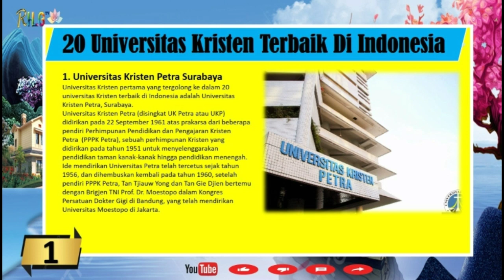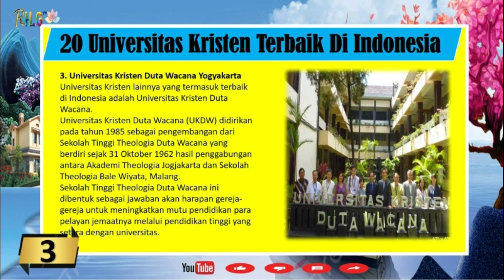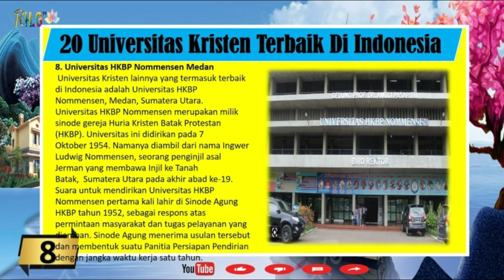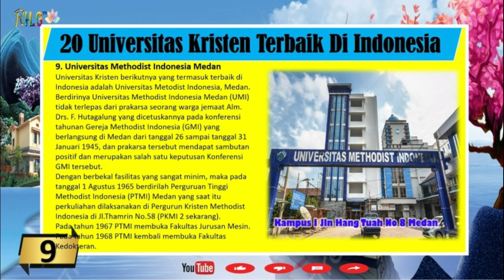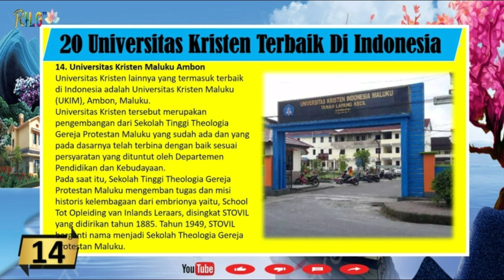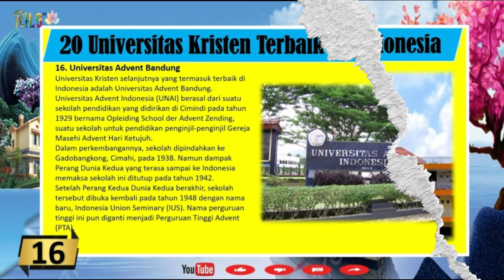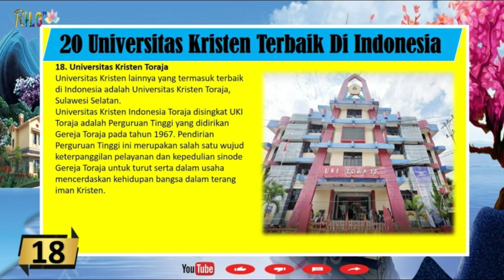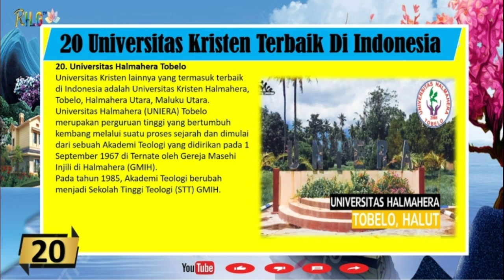20 Universitas Kristen Terbaik Di Indonesia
ini membahas tentang universitas Kristen terbaik di Indonesia.

Peran universitas sebagai perguruan tinggi sangatlah penting dalam mencetak generasi muda untuk menjadi para pemimpin masa depan bangsa.

Dari sekian banyak perguruan tinggi (universitas, institut, sekolah tinggi)  yang ada di Indonesia saat ini, terdapat beberapa perguruan tinggi Kristen.
erguruan tinggi Kristen adalah universitas atau institut yang didirikan oleh seorang Kristen atau sekelompok Kristen, dengan dilandasi nilai-nilai Kristen, di mana sebagian besar pimpinan yayasan dan institusi, dosen dan stafnya adalah orang Kristen, sekalipun universitas/institut tersebut tidak selalu memakai nama “Kristen”.

Dari sekian banyak perguruan tinggi Kristen tersebut, di sini didaftarkan 20 di antaranya, yang dianggap terbaik saat ini di Indonesia. Perguruan tinggi tersebut terdiri dari 19 universitas dan 1 institut. Semua perguruan tinggi ini sudah terakreditasi oleh Badan Akreditasi Nasional Perguruan Tinggi (BAN-PT) Republik Indonesia.